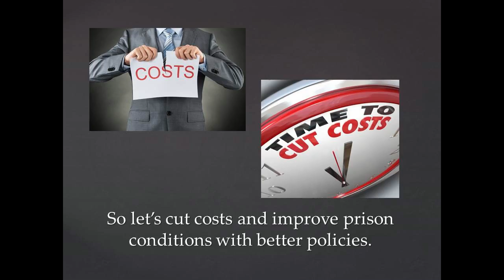Poor Conditions of Prisoners in U.S. Prisons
Poor Conditions of Prisoners in U.S. Prisons describes how prisons not only cost too much but result in poor conditions for prisoners.
Among these problems are gang violence, the sale of drugs in prison.  American Leadership  Books specializes in books on the U.S. criminal justice system, the U.S. prison system, U.S. corrections system, and the U.S. courts, prosecutors, and defense attorneys.  There is also a book on the American political system, dealing with the Great National Divides that have split the national based on racial, ethnic, and demographic characteristics, including occupation, income, education, and divisions between North and South, rural and urban America, and the Coast and Midwest.  The book is written from a conservative perspective for those with conservative politics and suggests ways of fixing and reforming the system.